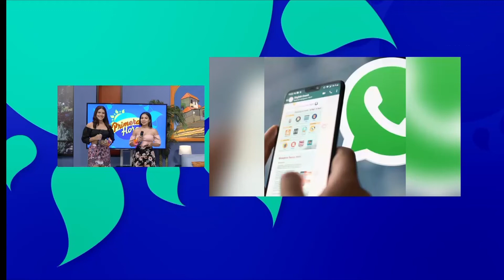Instagram incorpora la opción de comentar en los reels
La red social de Instagram desarrolla en su última actualización la incorporación y acción de los reals, dejando de un lado lo convencional y mejorando el método de responder un mensaje.